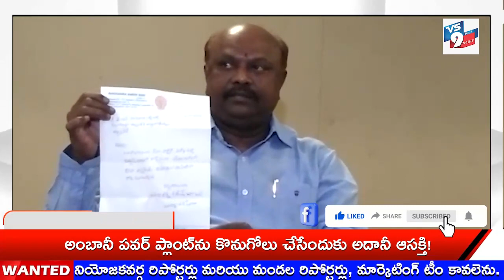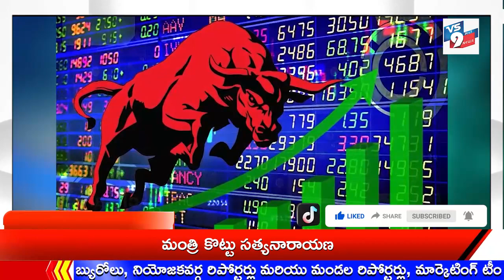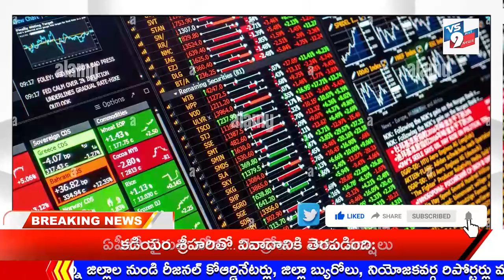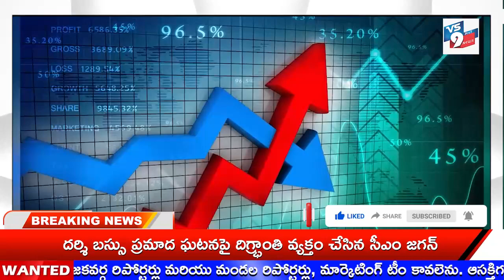VS9 NEWS// NEWS BULLETIN 13-07-2023